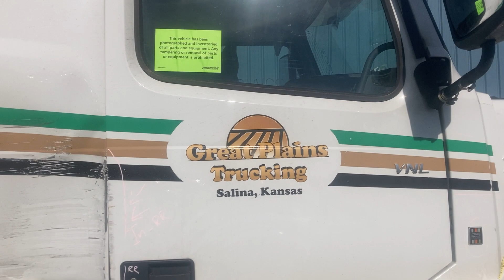2022 Volvo VNL - Parts Unit 22VV003